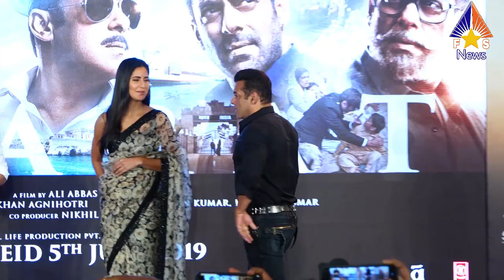Nach Baliye 9 Promo | Salman Khan Host | Coming Soon